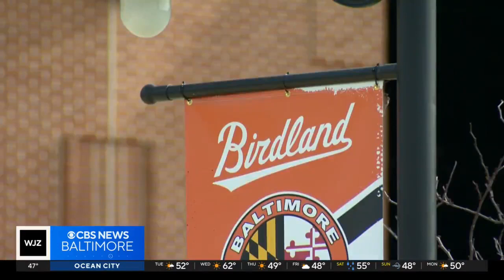Budweiser releasing limited edition Orioles can for Opening Day